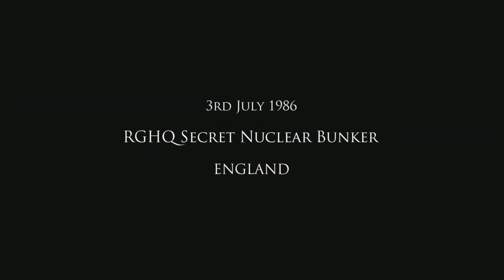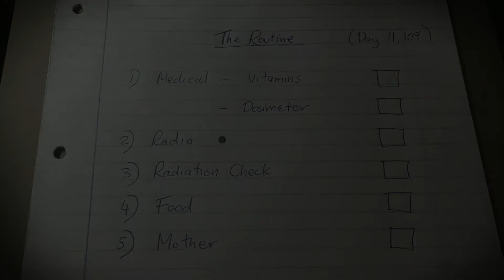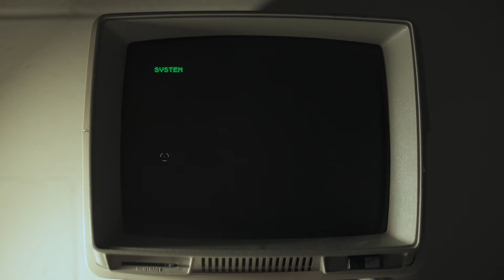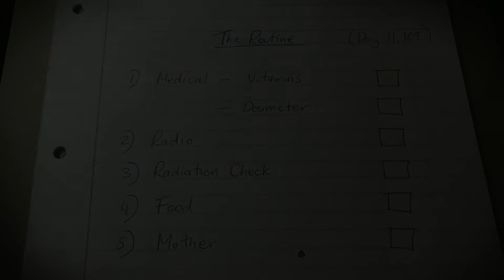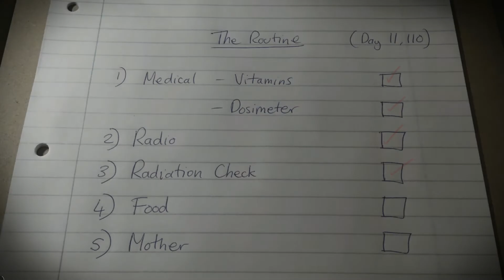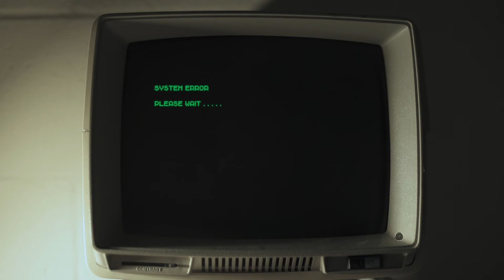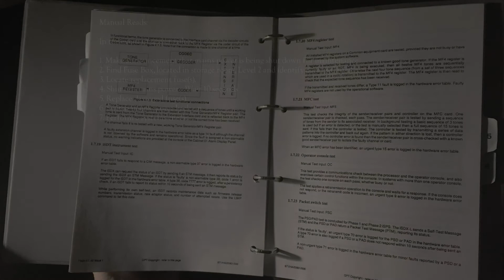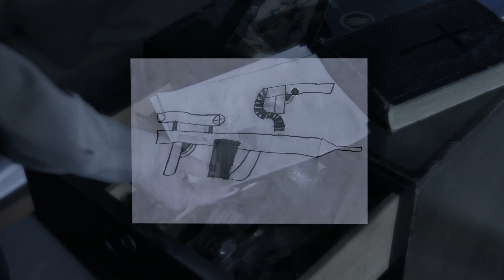Just a normal day in the bunker | The Bunker (FMV)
It started off as just a normal day in the bunker.

until...

Thumbnail avatar made by the amazing @vorratony on twitter!
Twitter.com/vorratony

Steam Says: The Bunker is an award-winning interactive psychological horror movie. You are John, born underground the day the bombs fell, now alone and trying to survive. But when an alarm goes off, a catastrophic chain of events begins. Unlock the dark secrets of your past as you try to escape The Bunker.

This is PC gameplay of The Bunker in case you were interested!